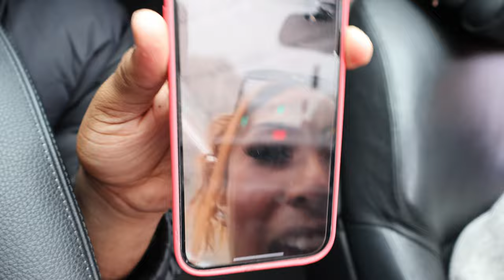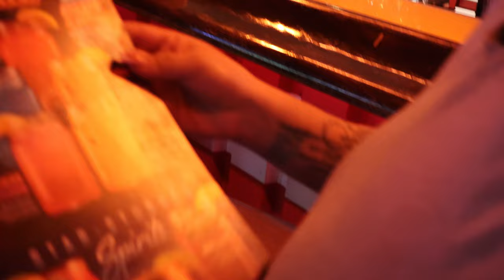DR*NK BOWLING!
KAILEE’S NAIL PAGE: @Kaileenailedit

VLOG: #3